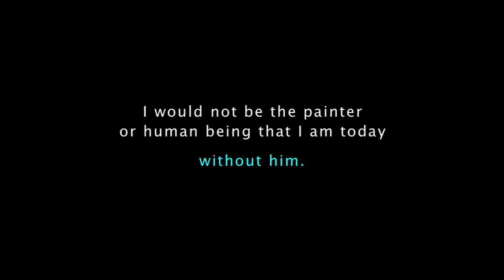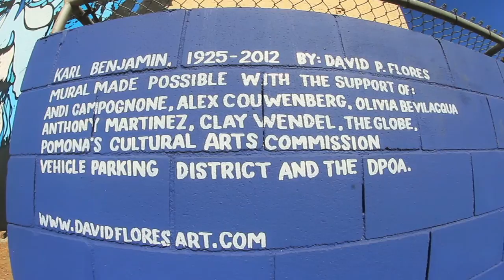KARL BENJAMIN, MY FRIEND : OUR MURAL FOR YOU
Film by Eric Minh Swenson. Music by James Lucchesi.

In January of 2012 the newly adopted Public Arts Ordinance went into effect in Pomona, California.  As a region with a long history of public art it was not a surprise that both the Cultural Arts Commission and the Vehicle Parking District in Pomona (VPD) would be interested in producing the first public mural under the new ordinance. VPD, which manages the parking lots in Pomona's Arts Colony (part of the historic downtown), approached Cultural Arts Commissioner Andi Campognone to find an artist for the project.  Artist David P. Flores was recommended for the project and concepts were created for the mural.  It was important that the mural capture relevant history in the region so the portrait of important painter Karl Benjamin was appropriate.  Flores presented three different versions of the tribute mural to Campognone (a close friend of Benjamin) who in turn shared them with Karl Benjamin, his wife Beverly and their daughter Beth.  The family liked the idea and the sketches.  The mural was scheduled to be complete by April 29, 2012 after being presented to both VPD and the Cultural Arts Commission however David Flores was also commissioned to complete multiple murals for the 2012 Olympics which pushed the Karl Benjamin Mural finish time off.  Unfortunately during this time Karl Benjamin became ill and passed away on July 26th. The mural was started on July 30 and finished on August 6, 2012.  What began as a tribute to a long time Inland Region artist turned into a loving memorial to a respected artist and friend.